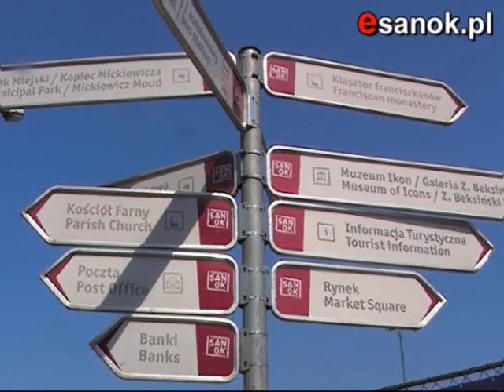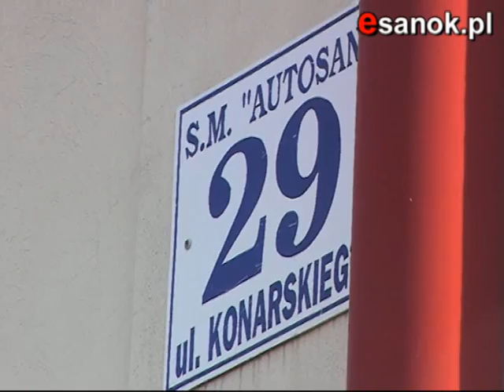Nowy blask Placu Św. Michała oraz wzgórza zamkowego